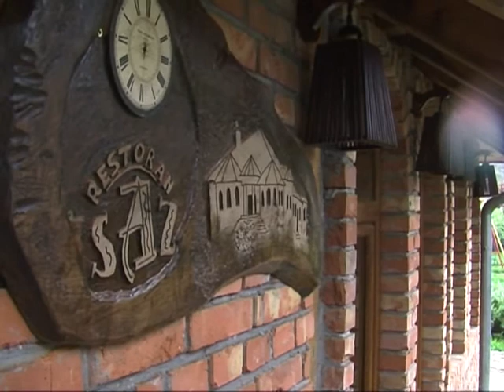Restoran SAZ dobio halal certifikat